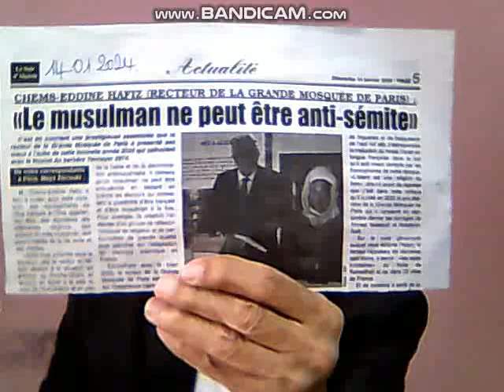UN DOUBLE FACE NOMME HAFIZ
Le  cheval de  troie  des  temps  modernes pour  le  compte  de  la  France  de  Macron a éré  introduit  dans  la  citadelle  Algerie